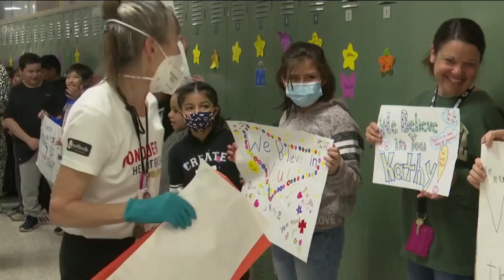Custodian gets surprise send-off for Boston Marathon